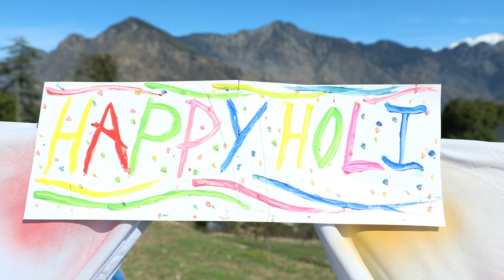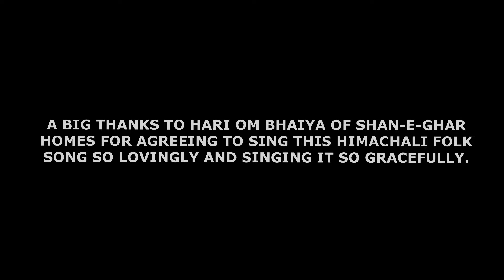Shangarh and Holi | Himachal Pradesh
A short shot in Shangarh, Himachal Pradesh. A quiet little place with some big views and big-hearted people.

Soundtrack - Together We Stand by Scott Holmes